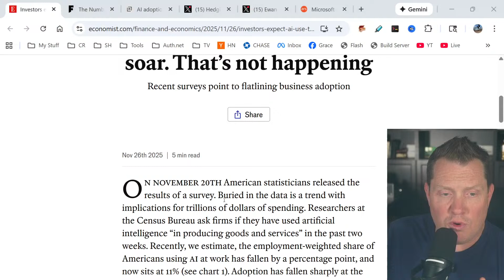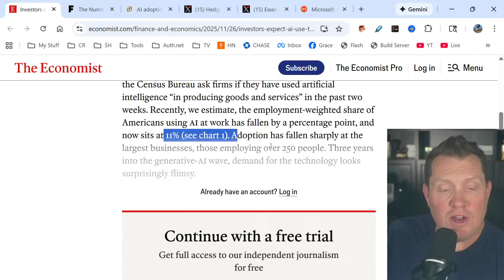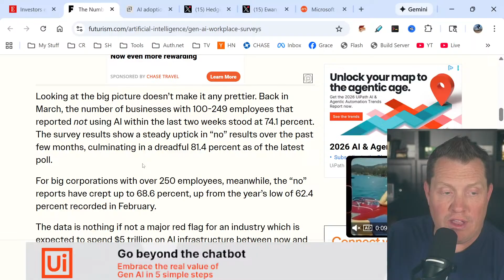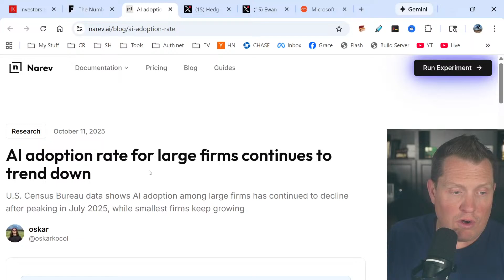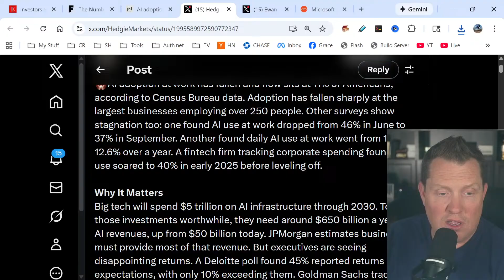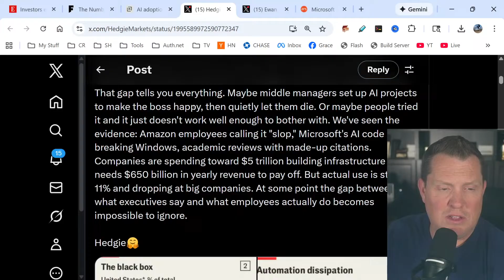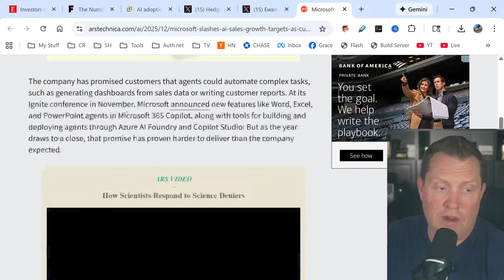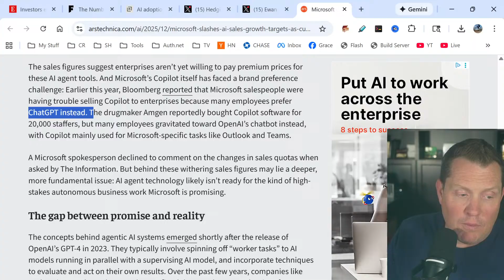Is AI Adoption in the Workplace Falling? Or Increasing?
Every executive I talk to is obsessed with AI. Earnings calls are packed with AI promises. Tech giants are dumping five trillion dollars into AI infrastructure by 2030. But here's what nobody's talking about: actual AI usage at work just hit 11% of Americans - and it's dropping fast. Three years into this AI revolution and the people who actually do the work aren't using it. So what's really happening here? Is this the biggest disconnect between executive fantasy and employee reality we've ever seen? Or are we watching the slow-motion collapse of another tech bubble? Let's look at what the data actually shows.